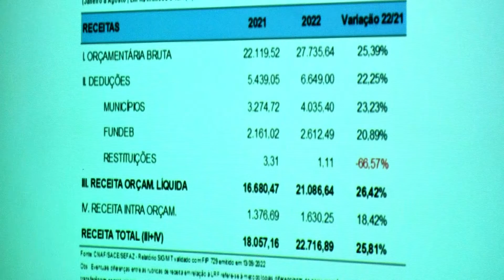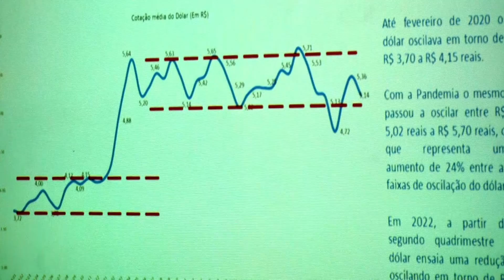Audiência pública debate as metas fiscais referentes ao 2º quadrimestre de 2022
A Assembleia Legislativa realizou uma audiência pública, presidida pelo deputado Lúdio Cabral, para debater as metas fiscais referentes ao 2º quadrimestre de 2022.